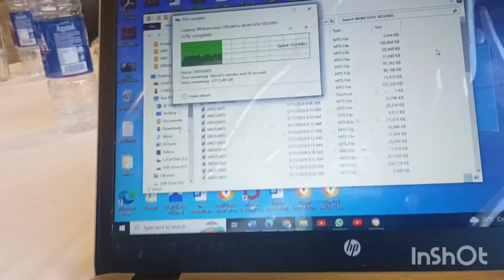@iammarwa, LIVED EXPERIENCE AT IBOM ICON GOLF RESORTS, UYO AKWA'IBOM STATE NIGERIA.